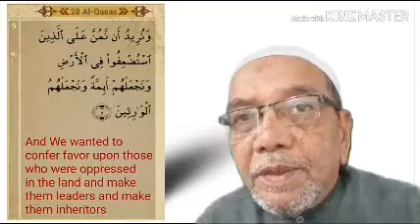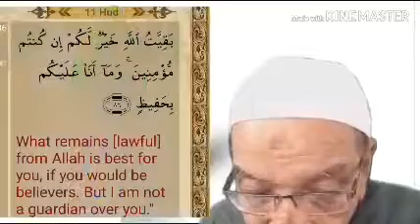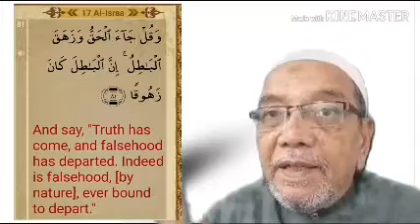Imam Mahdi Awaited Saviour EJAZ KAZMI